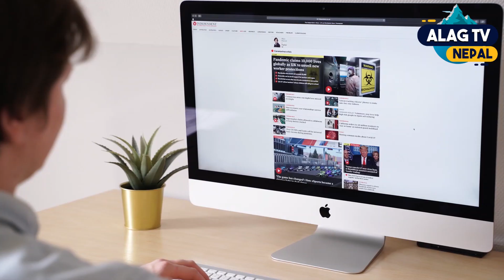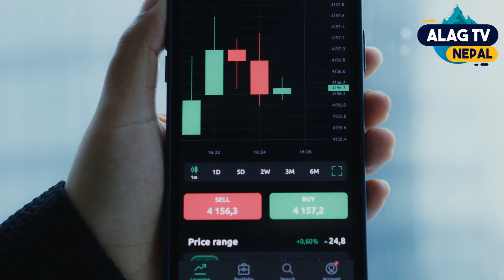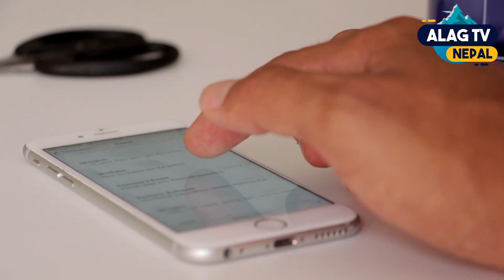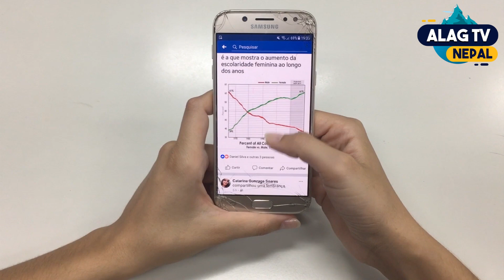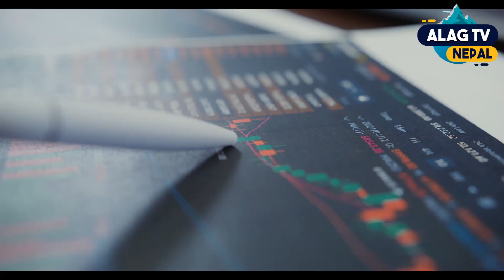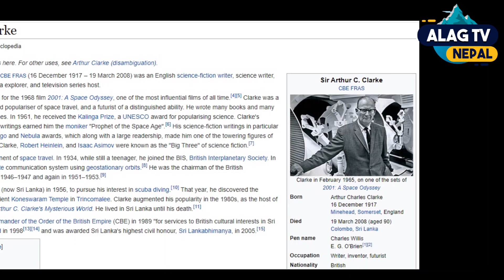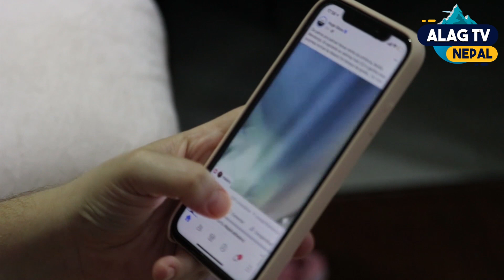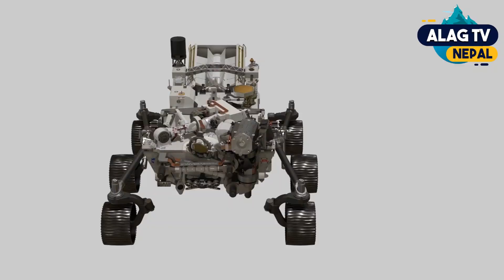विगत २० वर्षमा प्रविधि जगतमा भएका १० महत्वपुर्ण विकाश, Fact About 10 Technology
Alag Tv Nepal